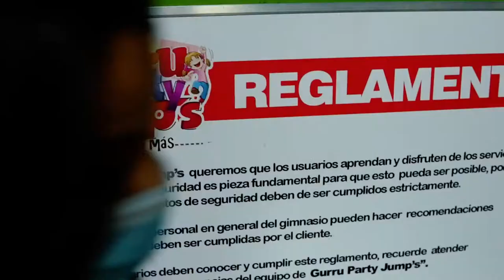Gurru party jumps san ignacio se los recomiendo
Frankie Lopez productions
Arandas jalisco
arandas jalisco